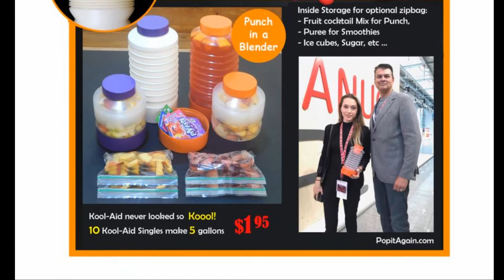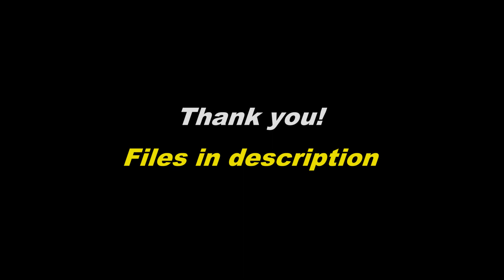EXPANDABLE BLENDERS 2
ALL DRINKS,  PDF FILES/ DOWNLOADS
All Printable files in US letter size
1- Company mission

All Printable files in A4 size
1- Company mission